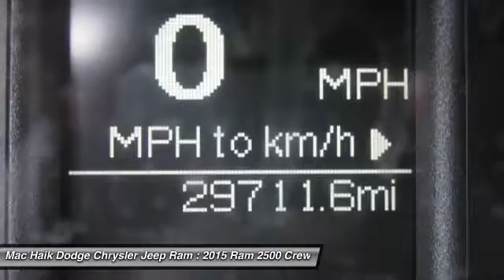2015 Ram 2500 Temple TX B619590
2015 Ram 2500 SLT - $39504

5255 I H 35 South

Pick up this WHITE 2015 Ram 2500, available today at Mac Haik Dodge Chrysler Jeep Ram. Featuring Automatic transmission, it has 29692 miles. This could be the one you've been searching for.